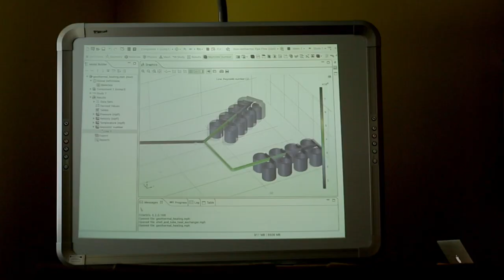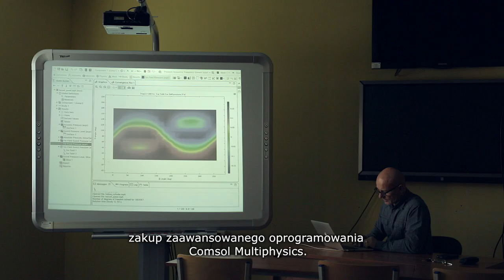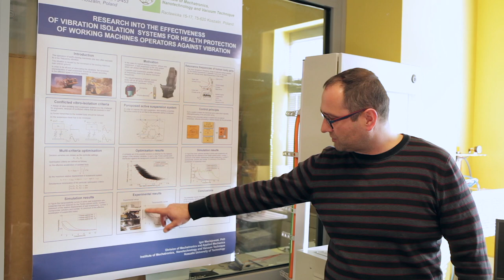Politechnika Koszalińska – współpraca z przemysłem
Politechnika Koszalińska od kilku lat ściśle współpracuje z producentami narzędzi, a także firmami wykorzystującymi je do produkcji. Naukowcy z Politechniki wiedzą, jak sprawić, by ostrza narzędzi do obróbki drewna lub metalu zyskały odpowiednie parametry twardości i trwałości. Wykonują też dla przemysłu badania wibroakustyczne urządzeń oraz ich elementów. Film zrealizowany do e-biuletynu RPO 2018/3 Przeczytaj więcej